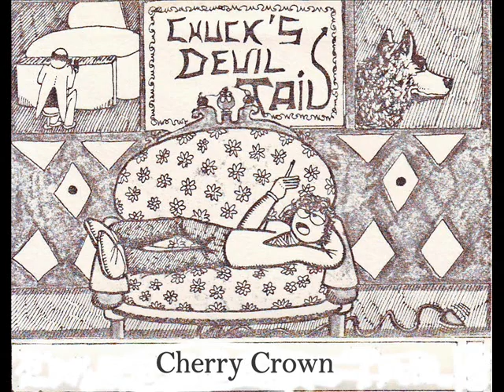Cherry Crown Chuck's Devil Tail